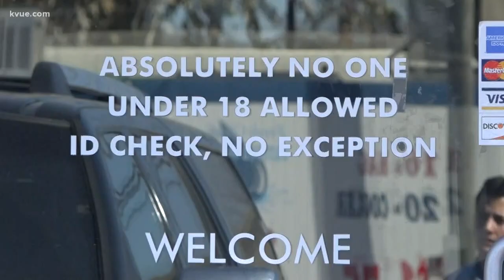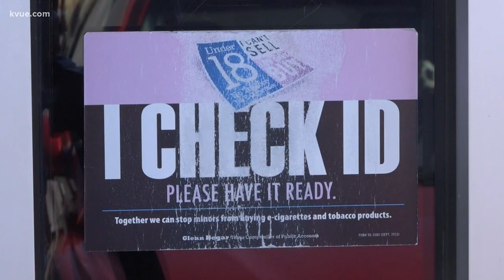Austinites react to S.A. ordinance raising tobacco purchasing age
If you're younger than 21, you'll no longer be able to buy tobacco products in San Antonio. In Austin, some are already concerned.